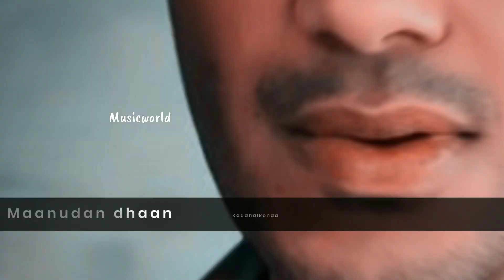Kurumugil Song ( Efx ) Whatsapp Status | Sita Ramam